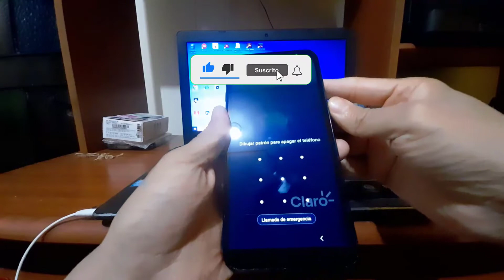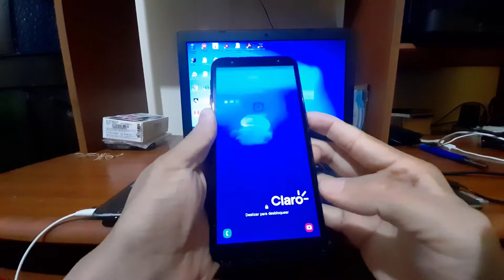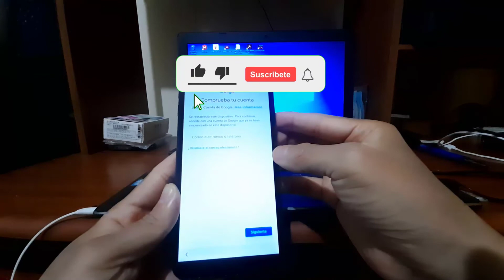🤩👍CÓMO formatear un SAMSUNG J6 Plus con los Botones - Hard Reset 2022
Canal de música Hola en este video veremos cómo como resetear un Samsung J6 plus con contraseña, pin de seguridad, patrón, etc... Para realizar el proceso de cómo formatear un Samsung J6 plus con los botones necesitamos reiniciar el dispositivo y seguir las instrucciones del video que son bastante sencillas. Este Hard Reset del J6 Plus prendido o mejor conocido como master reset j6 plus va a eliminar todos los datos del dispositivo Samsung J6 + Plus.